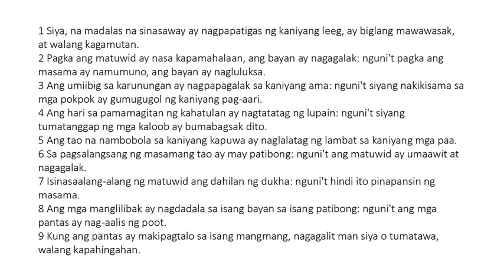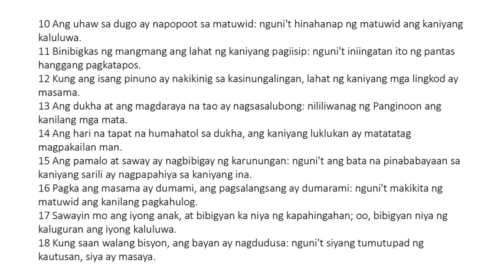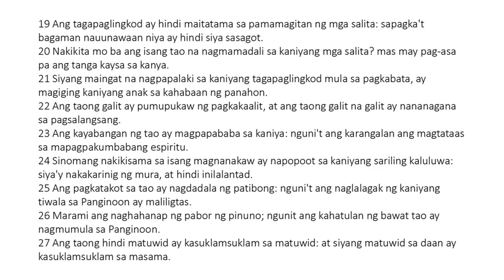Ang mga Kawikaan ni Solomon - Chapter 29